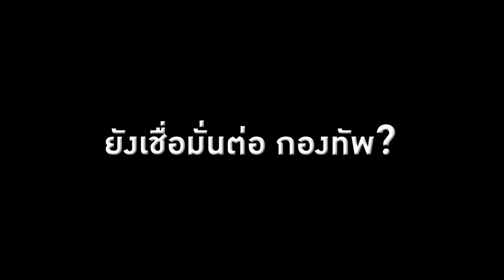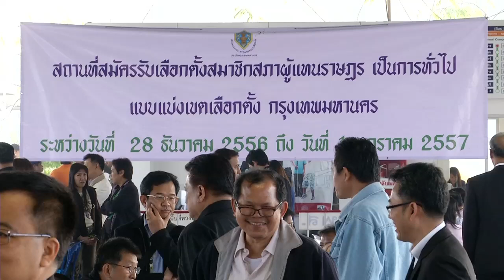สุวัจน์ หนุนเลือกตั้ง สร้างเครดิตประเทศ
นายสุวัจน์ ลิปตพัลลภ ประธานที่ปรึกษาพรรคชาติพัฒนา ให้สัมภาษณ์ไทยรัฐ ยอมรับ เป็นห่วงการเดินขบวนปิดกรุงเทพมหานครในวันที่ 13 มกราคมนี้ แต่ก็ยังเชื่อว่าทุกฝ่ายจะไม่ใช้กำลัง และอยู่ในกรอบของกฎหมาย... ติดตามอ่านรายละเอียดเพิ่มเติมได้ที่